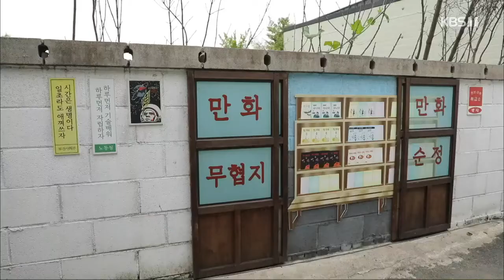[남도스페셜] 생명의 땅, 곡성｜KBS 210624 방송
푸른 빛 생명이 숨 쉬고 청량한 기운이 온 몸을 감싸는 곳,
천혜의 자연을 품은 땅 곡성입니다.
오백리 섬진강 물길을 따라 푸른 숲과 계곡이 펼쳐진 곡성은
대자연이 빚은 아름다운 풍경 속에서 자연의 건강한 생명력이 넘칩니다.

최근 청정자연환경을 자랑하는 생태도시로서
자연의 소중함과 생명의 가치를 배울 수 있는 훌륭한 배움터로 주목받고 있는 곡성,
곡성의 숲과 강, 습지 자원을 활용한 ‘꿈놀자학교’ 프로그램은
사람과 미래를 잇는 즐거운 교육도시로서 곡성의 새로운 가능성을 보여주고 있습니다.

바쁜 일상을 살아가며 몸과 마음이 지칠 때 편안한 쉼터가 돼 주는 곳,
자연 속에서 놀고 배우며 생명의 소중함을 알아가는 곳,
곡성, 그 숲으로 갑니다.